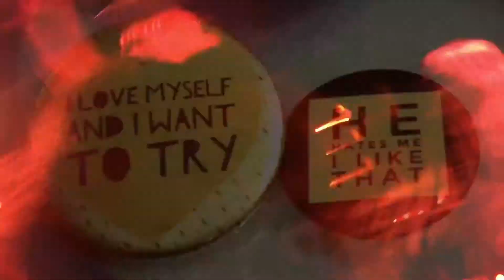IDLES - Faith in the City - LIVE at the Rock & Roll Hotel in D.C,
UPDATE:  Those IDLES pins were custom crafted by Nadia Saad - she can make you some too, if the price is right ;)

Another shoddily shot vid of a most excellent show! Annotated by me to capture a few facts for posterity’s sake LOL